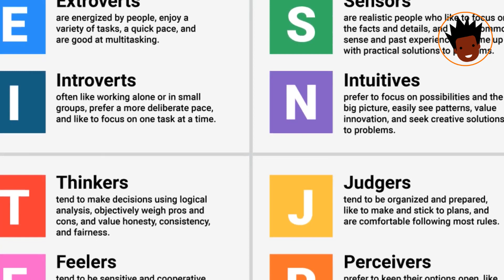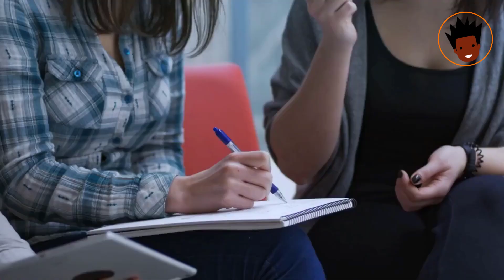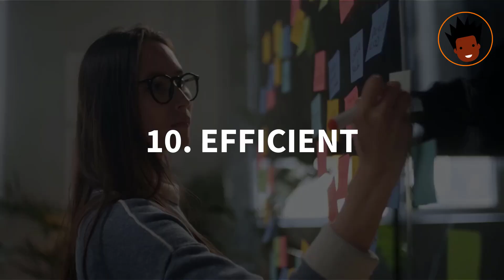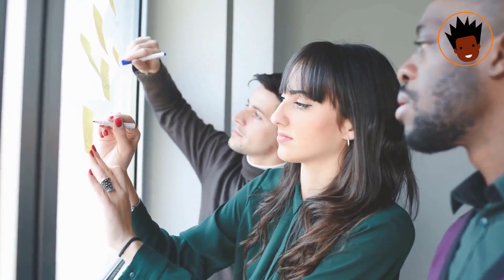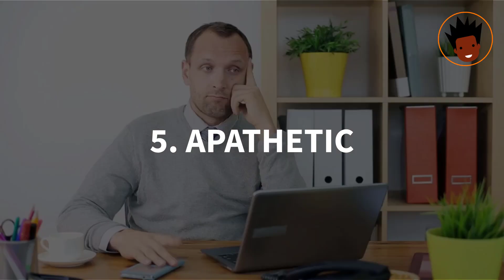Top 12 Most Visible SIGNS YOU ARE AN ENTJ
Top 12 Most Visible SIGNS YOU ARE AN ENTJ. in this video we would be looking at  ENTJ personality traits and the signs of entj personalities. We would examine ENTJ's strengths and weaknesses and match their cognitive functions. Are ENTJ personalities introverted feeling, introverted thinking, extraverted thinking, or extroverted thinking?

Who is ENTJ in your life? Anyone who is dominant and constantly succeeding in their life. According to the Myers Briggs personality types, the people who fall within this personality type are Extroverted, Intuitive, Thinking, and Judging. Aside from success and dominance, what other visible signs point to a person being of the ENTJ personality type?

Timestamps:
00:00 Introduction
00:28 12. CHARISMATIC / ENTJ are charismatic
01:20 11. CONFIDENT AND SELF-ASSURED / entj are confident
02:08 10. EFFICIENT / entj are efficient
03:07 9. INTELLIGENT / entjs are intelligent
03:43 8. EXTROVERTED / entjs are extroverted
04:31 7. IMPULSIVE / entjs can be impulsive
05:12 6. STUBBORN / entjs can be stubborn
05:42 5. APATHETIC / entjs are apathetic
06:20 4. ARROGANT / entjs can be arrogant
07:16 3. BLUNT / entjs are blunt
08:11 2. IMPATIENT AND INTOLERANT / entjs can be impatient
08:45 1. RUTHLESS / entjs can be ruthless